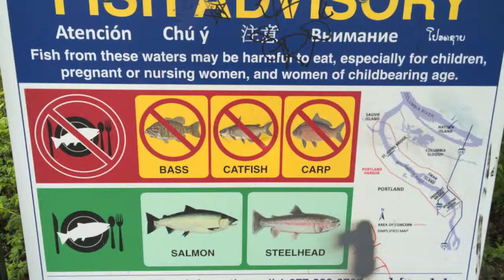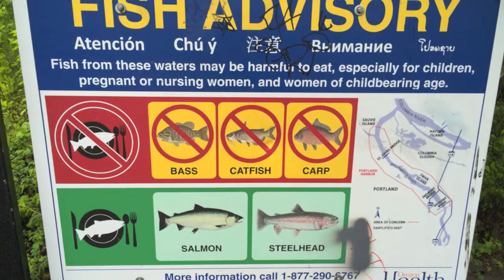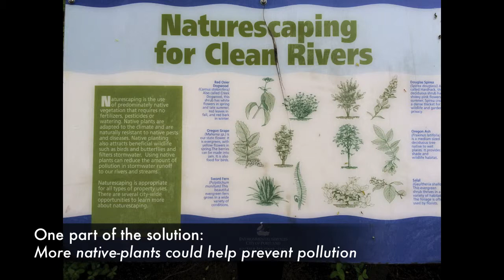Superfund Site: Willamette River in Portland, OR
"Superfund" is spoken in a sad and hushed voice in the US City of Sustainability.

Will Portlandia be able to team-up to fight one of its most glaring desecrations of Mother Earth?  Only local leadership can tell.